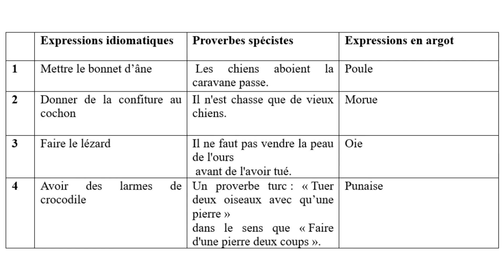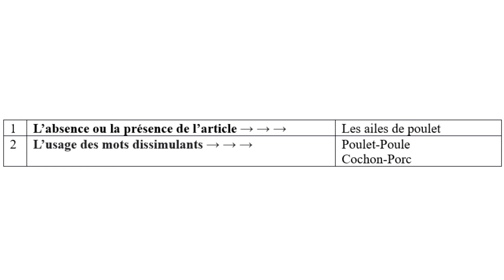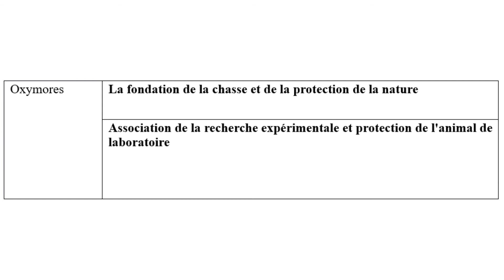T&R6 ISTANBUL 2020 | Presenté par Fulya MARMARA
Fulya Marmara

Fulya Marmara a fait son master à l'Université d'Ankara, Faculté des langues, histoire et géographie, Département de langue et littérature françaises. Elle travaille en tant qu’assistante de recherche à l'Université technique de Yıldız, Département de Traduction et d’Interprétation du Français depuis 2013. Elle a mené ses recherches à l'EHESS en France entre 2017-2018 et a obtenu son diplôme de doctorat à l'Université technique de Yıldız en 2020 avec sa thèse intitulée Le rôle de la traduction à l’ère de l’Anthropocène : approche antispéciste et traduction intervenante. Elle poursuit ses recherches sur le rôle de la traduction contre l'ignorance fabriquée autour des animaux non-humains.

Les gorilles, les fourmis, les requins, les vers de terre et nous… Nous sommes tous des vivants. Ce ne sont pas seulement les liens physiques et visibles qui nous relient, mais aussi ceux invisibles: plaisir, peur, sentiment . Nous pouvons considérer l’écosystème comme une polyphonie, une narration collective, ou une mosaïque qui révèle un motif extraordinaire avec ses couleurs fascinantes. Néanmoins, tout au long de sa courte histoire, l'homme n'entendait que sa propre voix et imposait sa propre narration à l’histoire de la vie qui l’entoure. En effet, aujourd’hui, nous appelons notre époque anthropocène et nous voyons les résultats du déni de la valeur intrinsèque de la vie et de l'absence d'une perspective bio-démocratique qui forme toujours toutes nos actions.

L'’anthropocène signifie la période où la Terre est endommagée par des actions humaines et de manière irréversible au sens écologique. En d'autres termes, c'est le fait que l'homme est en face des conséquences de sa volonté de dominer cette mosaïque qu’avec sa propre couleur au détriment du motif pour lequel il était souvent aveugle.

Evidemment, l’urgence de réagir contre cette crise écologique a fait de l'écologie un sujet de plus en plus important dans tous les domaines scientifiques y compris la traduction. Michael Cronin est l’un des chercheurs qui s’intéresse au rôle de la traduction dans l’ère de l’anthropocène et il nous offre une nouvelle notion : l’éco-traduction. Il souligne l’interdépendance sur la Terre et définit l'éco-traduction comme « toute forme de pensée et de pratique de la traduction qui s'attaque sciemment aux défis du changement environnemental induit par l'homme »  .

Dans notre étude que nous menons avec une approche interdisciplinaire, nous essayons de mieux comprendre cette interdépendance en posant cette question : Quel lien peut-on établir entre le rôle de la traduction et l'antispécisme dans le contexte de la production culturelle de l'ignorance à l'ère anthropocène ?

En quête de la réponse, nous nous adressons à « l’agnotologie »  de Robert N. Proctor et à « la théorie féministe-végétarienne »  de Carol J. Adams pour constater la façon par laquelle la langue est utilisée pour la fabrication de l’ignorance contre l’animal. Dans ce but, nous allons profiter des dictionnaires antispécistes en ligne : « Vegan Sözlük »  et « Kirpi Sözlük » . Lors   de notre étude, nous nous référerons aux concepts comme « biodémocratie» , « écologie essentielle» , « pensée écologisée» , « médiation interespèce» , « référent absent» .

Références :

Adams, Carol J., Etin Cinsel Politikası Feminist- Vejetaryen Eleştirel Kuram, Traduit par G. Tezcan et M.E. Boyacıoğlu, Ayrıntı Yayınları, İstanbul, 2013.

Caron, Aymeric, Antispéciste. Réconcilier l'humain, l'animal, la nature, Don Quichotte Editions, France, 2016.

Cronin, Michael, Eco-translation, Translation and Ecology in the Age of the Anthropocene, Routledge, Londres et New York, 2017.

Irigaray, Luce, Yeni Enerji Kültürü, Traduit par Devrim Çetinkasap, Pinhan Yayınevi, İstanbul, 2012. Kemmerer, Lisa, Sister Species (Women, Animals And Social Justice), University of Illinois Press, É.-U., 2011.

Kolbert, Elizabeth, La sixième extinction - Comment l’homme détruit la vie, Traduit par Marcel Blanc et Guy Saint-Jean, Laval (Québec), 2015.

Morin, Edgar, Connaissance, ignorance, mystère, Fayard, France, 2017.

Morin, Edgar, Ecologiser l'homme : La nature du futur et le futur de la nature, Lemieux Editeur, France, 2016.

Proctor, Robert N., Schiebinger, Londa, Agnotology The Making and Unmaking of Ignorance, Stanford University Press, Stanford, Californie, 2008.